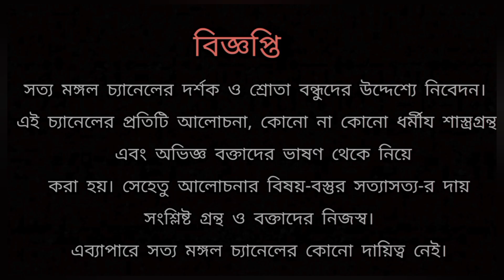মন্ত্রজপ প্রসঙ্গে মা সারদার একটি অসাধারণ আশ্বাসপূর্ন উক্তি | maa sarada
মন্ত্রজপ প্রসঙ্গে মা সারদার একটি অসাধারণ আশ্বাসপূর্ন উক্তি | maa sarada | মা সারদার বাণী
১৮৫৩ সালের জয়রামবাটীতে জন্ম হয়েছিল সারদা দেবীর। তাঁর উপদেশ ও উক্তি আজও সকলের জীবনে ধ্রুবতারা ন্যায়। সকলকে কাছের করে নিতে সারদা মা বলেছিলেন, “আমি সতেরও মা, অসতেরও মা।” সেই মা সারদা মন্ত্রজপ নিয়ে তাঁর শিষ্য কে বলা একটি অসাধারণ উক্তির কথাই তুলে ধরা হয়েছেএই ভিডিও তে। যা সার্বিক ভাবে সমস্ত রামকৃষ্ণ অনুরাগীদের মনে আশার সঞ্চার ঘটায়।